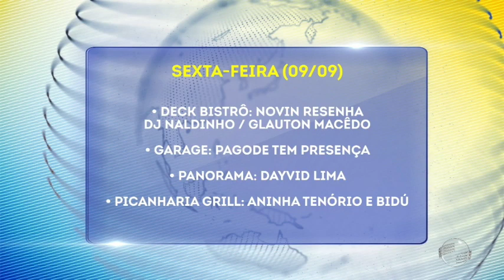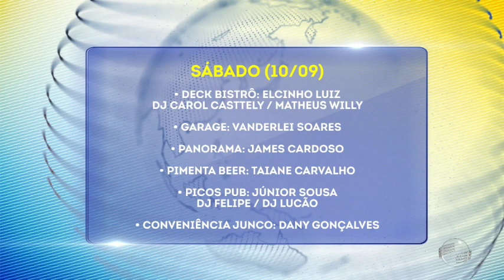Confira as dicas de Janaína Costa no Notícia Cultural dessa semana